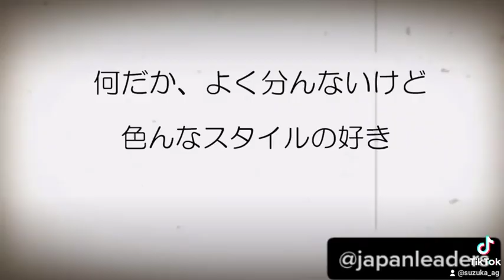atarashii gakko funny moments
MEMBERS:
✓suzuka
✓kanon
✓mizyu
✓rin

GROUP NAME:
atarashii gakko/japanleaders

UNDER BY:
Victor entertainment

Please wait for the better video, thank you